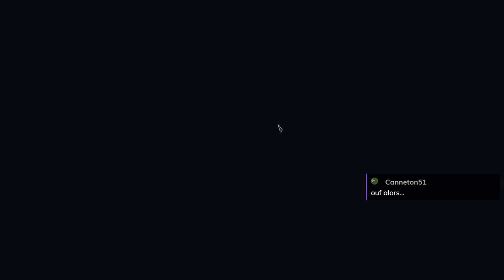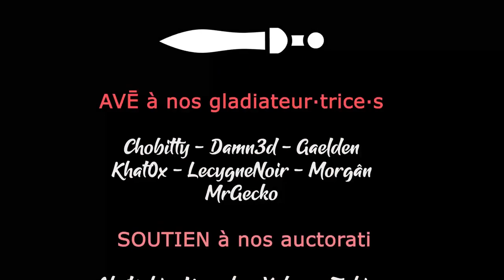FROSTPUNK 2 - Ep01 - Les pieds dans la neige et la tête dans la glace ! [FR]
19% DE REDUCTION SUR LE JEU AVEC LE CODE CYGNEPUNK dans votre panier chez notre partenaire !
Il est enfin là, tout froid, tout beau ! C'est Frostpunk 2 et LecygneNoir s'y plonge avec délice !

🎮 : Frostpunk 2
Aidez la chaine et profitez de réduciton en achetant chez notre partenaire

- Ardarin
- Azzul
- Broudaff
- Glentharil
- Le Baron d'Onyx
- Mangazore
- Mazamara
- ZeCid
- Zmoi6